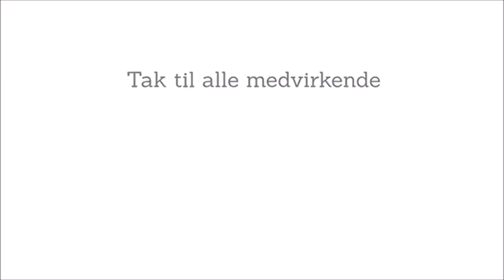Hjemmefronten II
Udklip af Hjemmefronten II en film lavet for Varde Kommune af Krithfilm.